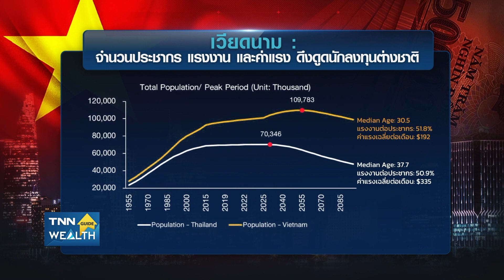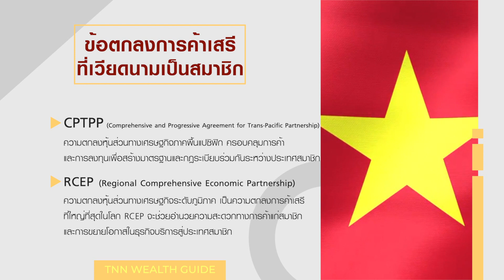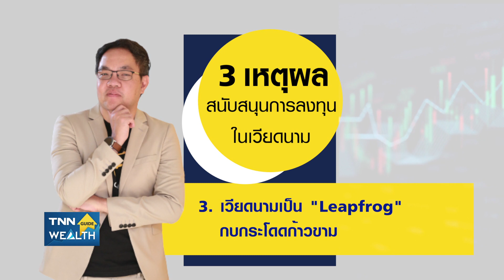3 เหตุผล คนแห่ลงทุนเวียดนาม I TNN Wealth Guide I 04-09-65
3 เหตุผล คนแห่ลงทุนเวียดนาม I TNN Wealth Guide I 04-09-65

TNN Wealth Guide ไขความลับ 3 เหตุผล ที่คนหันไปลงทุนในเวียดนาม
อะไรจะเป็นสาเหตุ?
ติดตามได้ในรายการ TNN Wealth Guide ทุกวันเสาร์ เวลา 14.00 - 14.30 น. ทาง TNN ช่อง 16 และทุกช่องทางออนไลน์